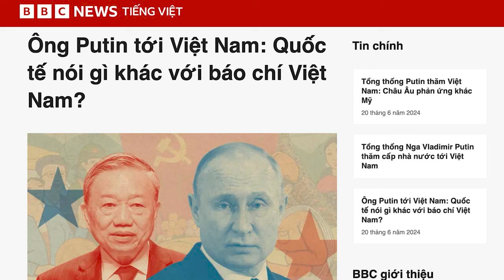Putin tới Việt Nam: Quốc tế nói gì khác với báo chí Việt Nam?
Việc Tổng thống Nga Vladimir Putin đến Việt Nam được báo giới không chỉ trong nước mà cả quốc tế quan tâm. Cách tiếp cận và đưa tin về sự việc cũng có sự khác biệt. Báo chí Việt Nam chỉ đưa những đánh giá tích cực, trong khi báo chí quốc tế đưa tin đa chiều, cả tích cực lẫn tiêu cực, kể cả những chỉ trích gay gắt.